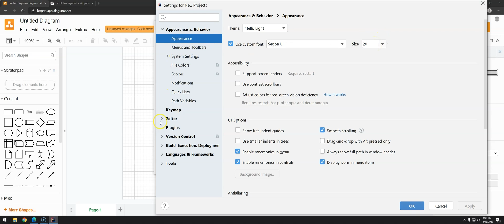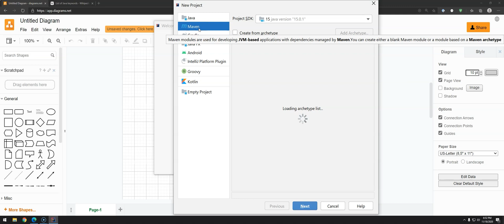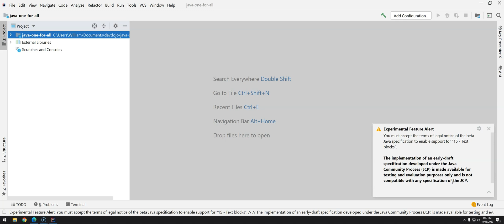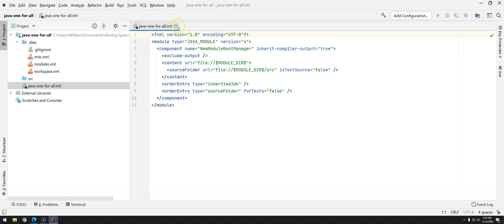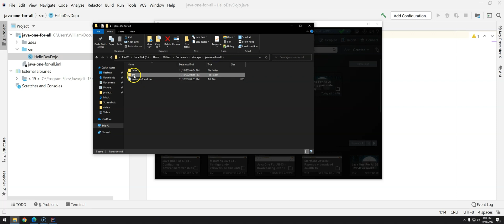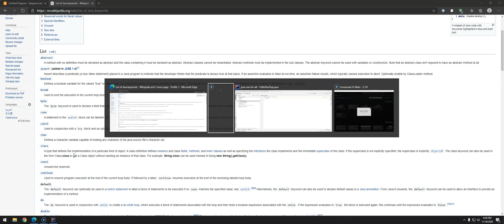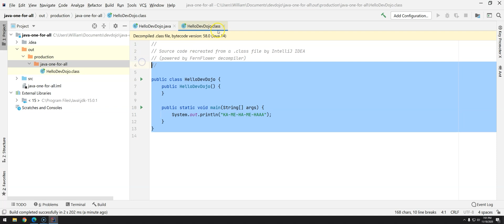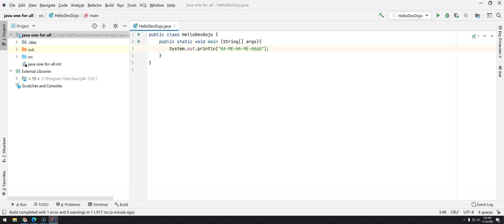07 - First steps with IntelliJ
Java One For All is the one-stop course you will need to watch to learn Java effectively.

We offer 280+ videos covering the most important Java core functionalities. From the first Hello World, to OOP, exception handling, threads and concurrency, database connection, functional programming and more, a lot of more content.

My friend, it is A LOT OF CONTENT, around 50 hours of pure Java content. This complete Java Course will be able to teach anyone this amazing programming language.

Thousands of people were able to either become a developer, or improve their skills, through this same course.

Video editor (Without him, you would never see this course coming to life, if you have the chance, thank him through his LinkedIn profile)

Source code (each video class is in a branch with the same video number)